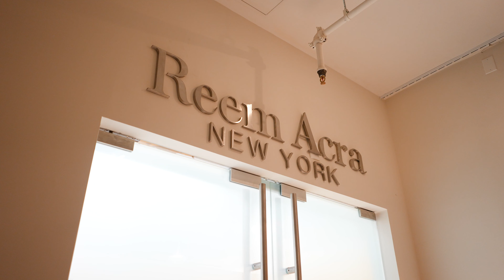Behind the Scenes of the 20th Anniversary Party of SJS Events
Cinematography: Rene Zadori